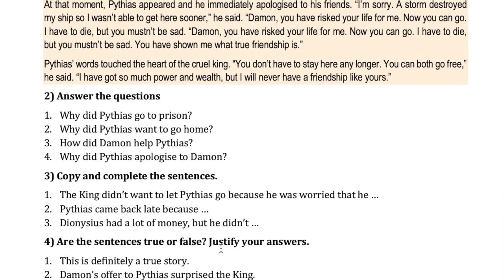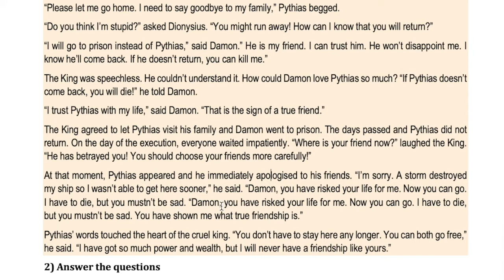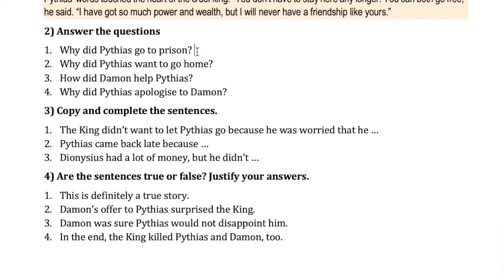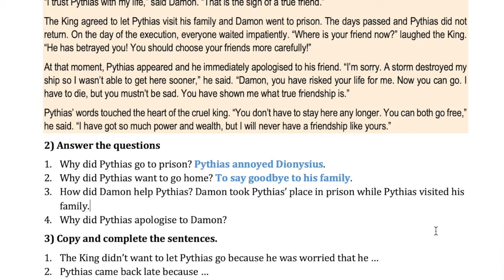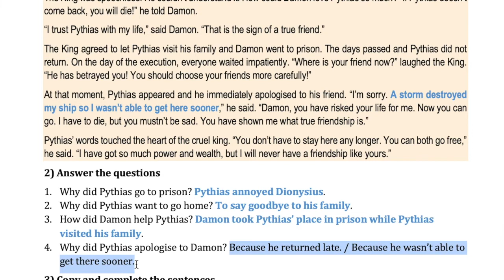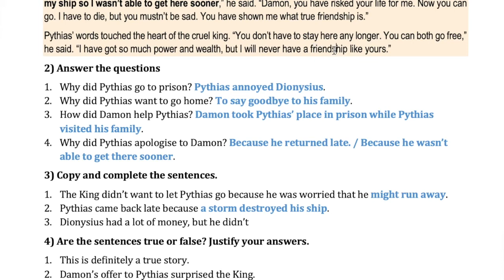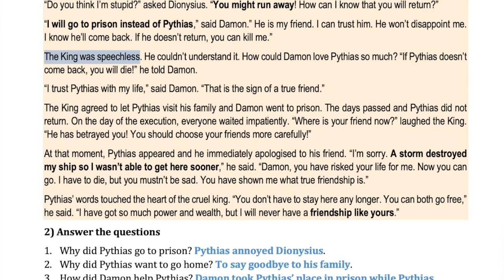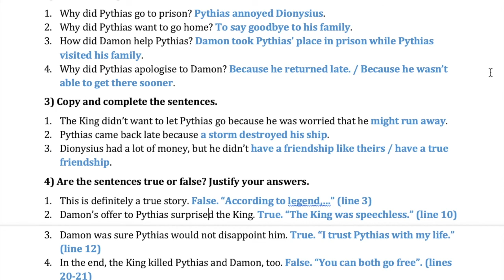Reading - Damon and Pythias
Reading P 75 - ANSWER KEY
3º ESO